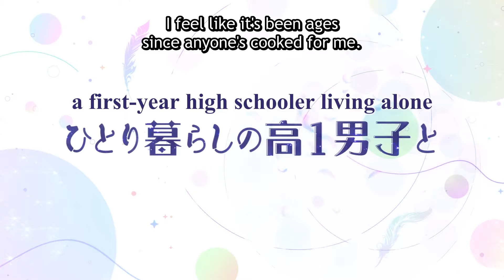Living with an Angel? "Studio Apartment, Good Lighting, Angel Included" Trailer!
Lonely high schooler Shintaro finds his world turned upside down when a mysterious winged girl named Towa crash lands on his balcony!  Check out the official trailer for the heartwarming new anime series "Studio Apartment, Good Lighting, Angel Included."

This slice-of-life comedy follows Shintaro's hilarious and heartwarming adventures as he learns to live with his angelic roommate.  Is Towa really an angel, or is something more divine at play?

Love anime? Love slice-of- life comedies? Then "Studio Apartment, Good Lighting, Angel Included" is for you!